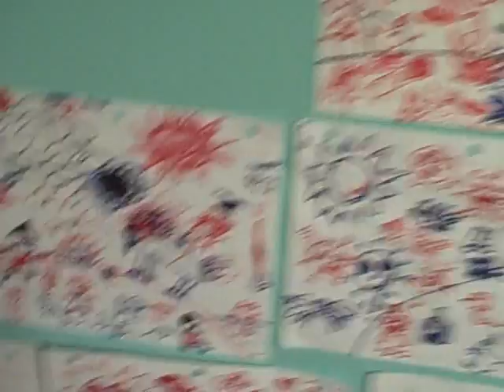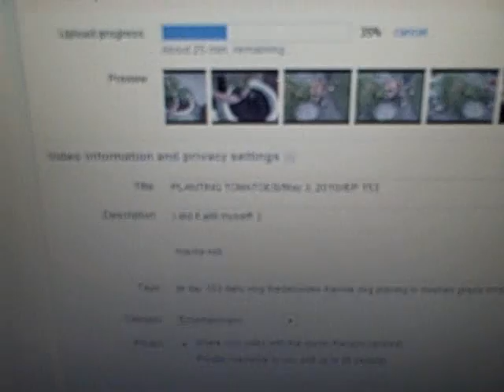Your Shirt is Kinda MIFLY//May 5, 2010//EP 155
David has a MILF shirt hahahaha

not really.